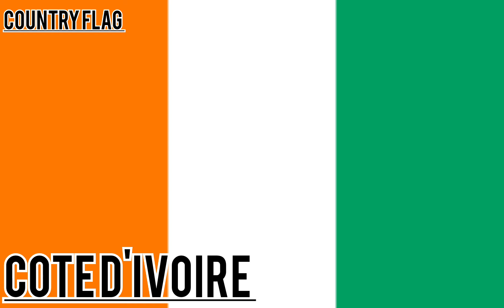ALL COUNTRIES NATIONAL FLAG,S | COUNTRY NAME & FLAG | TOP COUNTRY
Hi
About this video:
country flag and names,
 flags of the world,
 all flags,
 all country flags,
 flags name,
 blue flag,
 usa,
 india,
 countries name,
 all country name,
 flag song,
 flages,
 flag learning,
 population order,
 100 countries,
 world flags and names,
 national flag names,
 list,
 3d animation,
 educational video,
 Africa,
 Asia,
 Europe,
 top countries,
 army flag,
 3d flag,
 beautiful flag,
 3d animated flag,
 our flag,
 flag history,
 turkey flag,
 Cambodia flag
world countries,
 countries,
 countries of the world,
 all countries of the world,
 all countries of the world flags,
 all countries of the world names,
 all countries of the world in alphabetical order,
 list of countries,
 countries for kids,
 kiddopedia,
 countries a to z
, country names,
 flags,
 world flags,
 world nations,
 nations of the world,
 countries English,
 info by SHAHBAZ,
 flags of all countries of the world,
 all country flags with name image,
 all country flag
geography flag quiz,
 flag quiz,
 flags,
 flag,
 quiz,
 country flags of the world,
 country flags,
 national flag quiz,
 flag quiz questions,
 flags of the world quiz,
 world flags,
 flag quiz world,
 guess all flags of the world,
 all flags of the world,
 learn all flags of the world,
 genius quiz,
 countries,
 geography quiz game,
 geography,
 hard geography quiz
guess the flag, flag quiz, guess the country, flags of the world, guess the country quiz, country flag quiz, guess the flag of country, geography flag quiz, flags of the world quiz
Know the flags of the world? Put your knowledge to the test in the flags quiz! I've prepared a selection of 50 flags for this flag quiz, from countries all around the world. The quiz starts fairly easy and the flags gradually get harder! How many flags of the world can you guess right?

thanks you so much .